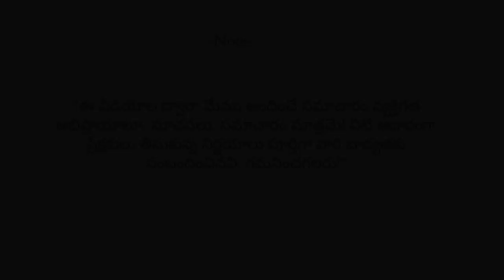ఈ 30 నిమిషాలు 365 రోజులు నిన్ను ఆనందంగా ఉంచుతాయి! | New year Special Interview | Akella Raghavendra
Akella Raghavendra, a renowned Motivational Speaker, an accomplished IAS Trainer, a decorated Author, Writer, and more. Mr. Akella has been responsible for delivering lectures at hundreds of colleges, schools, corporates, and TV Shows. An active participant on several TV channels on Talk Shows, Mr. Raghavendra is well known in social and business circles as a man with a social commitment and a vision to bring changes in our outlook on humaneness. of the socially and economically downtrodden, and the visually